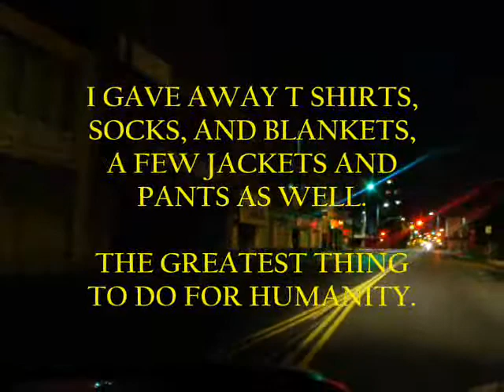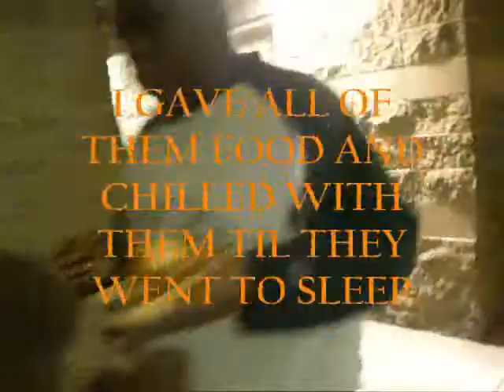THIS IS AMERICA...... HAPPY THANKSGIVING 2010.....DONT FORGET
POVERTY IN AMERICA IS CRAZY. PEOPLE DONT CARE ABOUT HUMANS. SELFISHNESS AND THE LACK OF HUMANITY. PLEASE DONT FORGET ABOUT THE HUNGRY AND HOMELESS IN AMERICA!